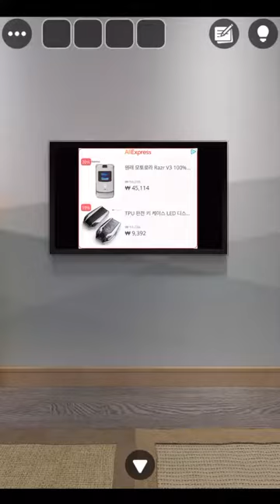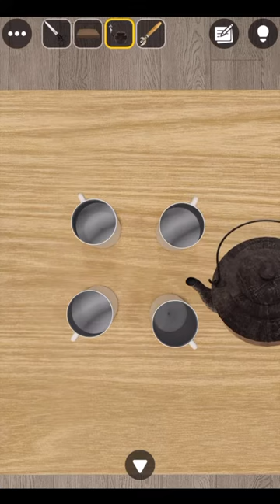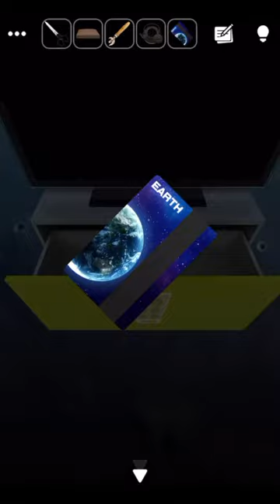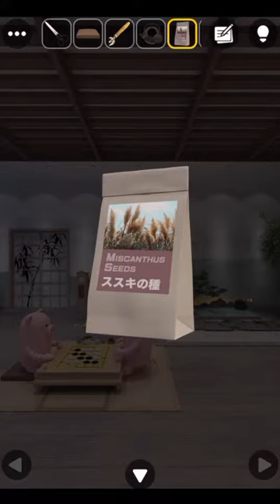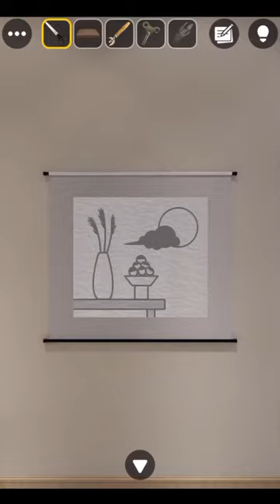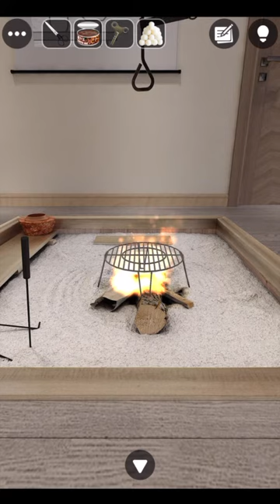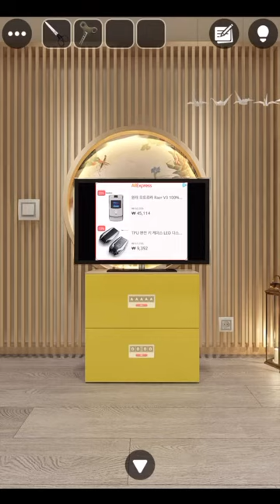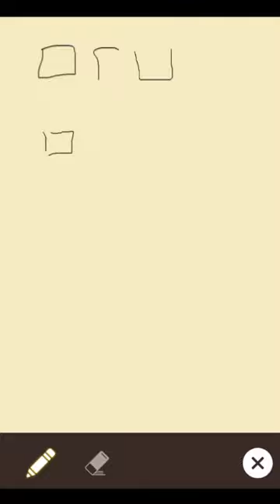[GBFINGER STUDIO]방탈출 - Escape Room Club: 달 로켓 발사(Moon Shot) 공략 full walkthrough